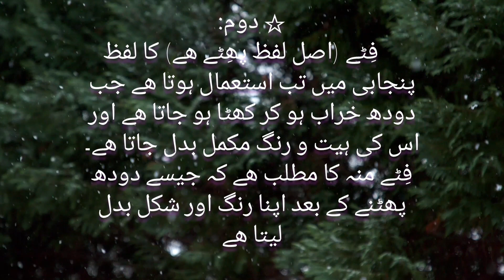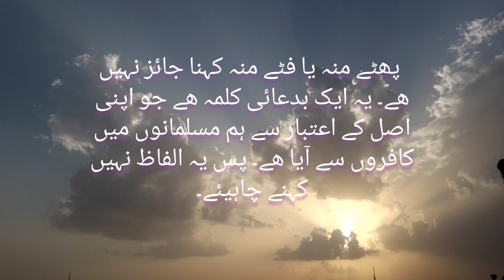Fity Moh kehna last part/@short quotes